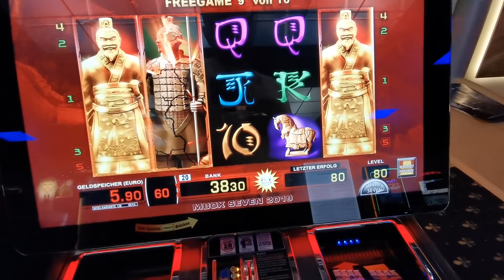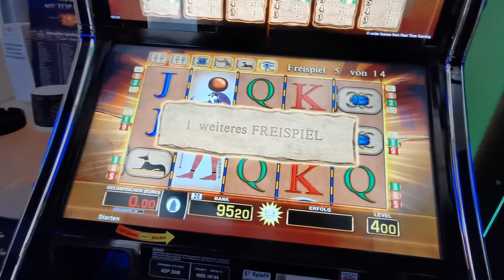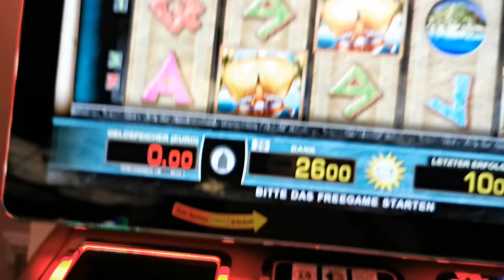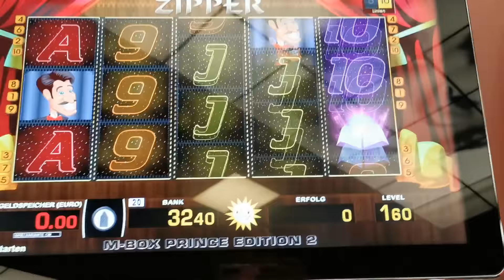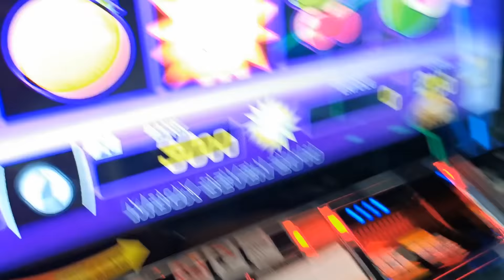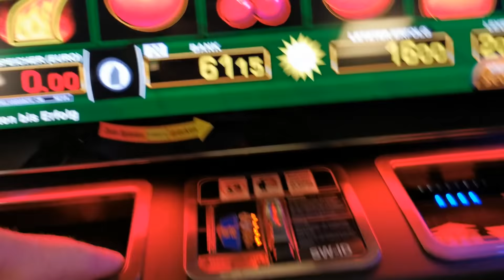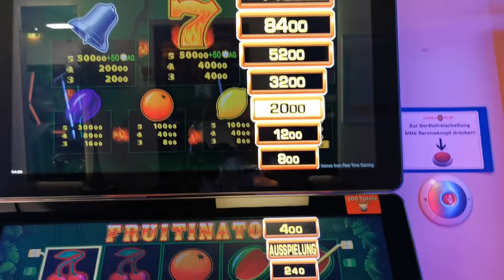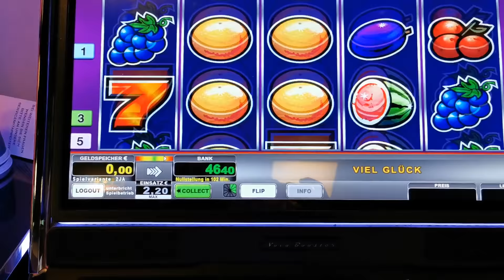Merkur Magie 2019 - ☺️☺️ Was passsiert denn an diesen Slots ?😲😲😲😲 Freispiele überall TR5 auch dabei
Für euch ein  neues Video ! natürlich wieder auf höchster Risikostufe !
Lasst ein Abo und ein Like da um zu zeigen, dass ihr mehr sehen wollt !
Die Glocke hilft euch keinen Livestream oder Upload mehr zu verpassen ? Direkt neben dem Abo Button !

Ja Jungs, die neuen Formate kommen, ich habe aber  erstmal geschaut, dass ich für euch wieder überhaupt was zum schauen bekomme. Deshalb hier 60€ aufbuchen und Vollgas 80c - 2€ Gib ihm !
2019 steht an und wir freuen uns auf neue Spiele, neue Systeme und neue Gewinne !
Bei Spielewünschen ab in die Kommentare damit.

Bleibt euch selbst treu Jungs, euer Leben ist zu schade um es im Automat versinken zu lassen !

ACHTUNG:

Bleibt sauber und Verspielt nur was ihr auch könnt !
Meine Videos sind mir sehr vielen Verlusten verbunden, deshalb rate ich nur jedem davon ab selbst spielen zu gehen !
Falls ihr Hilfe braucht, findet ihr genug im Internet !

GLÜCKSPIEL IST AB 18 , vergesst das nicht !

Bei Fragen oder Anliegen Kommentiert einfach !

Intro:
French Montana ft. Swae Lee - Unforgettable (Beave x LTGTR Remix)

Outro :
Luca Debonaire & Matt Auston - Drum And Bass (Original Mix)